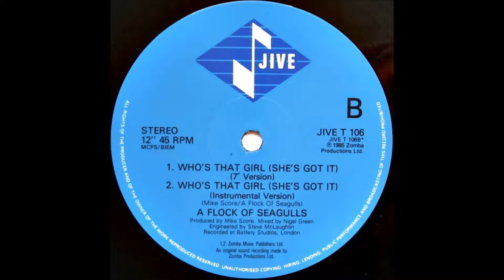A FLOCK OF SEAGULLS - SHO'S THAT GIRL (SHE'S GOT IT 1985)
A FLOCK OF SEAGULLS - SHO'S THAT GIRL (SHE'S GOT IT )
 ¿QUIEN ES ESA CHICA?
VERSION : EXTENDED, 7", INSTRUMENTAL, REMIX
SELLO : JIVE RECORDS
FORMATO : VINILO 12´, 45 RPM
PRODUCE : MIKE SCORE
ING : STEVE McLAUGHLIN
MIXED : NIGEL GREEN
PAIS : U.K (REINO UNIDO)
AÑO : 1985
GENERO : ELECTRONICO , ROCK
ESTILO : SYNTH POP, NEW VAWE , POP